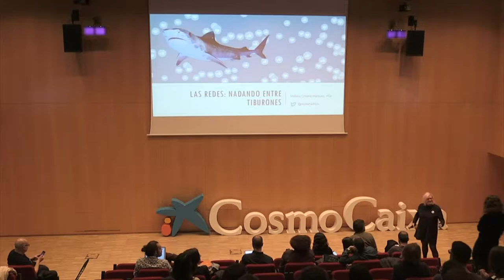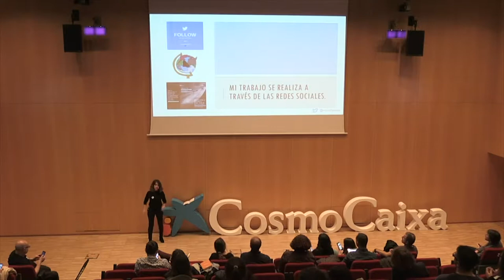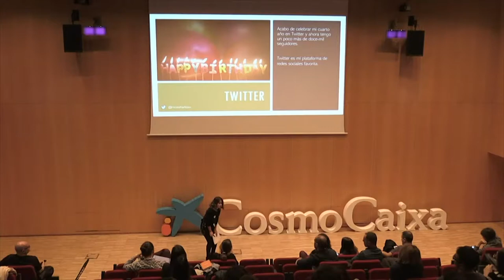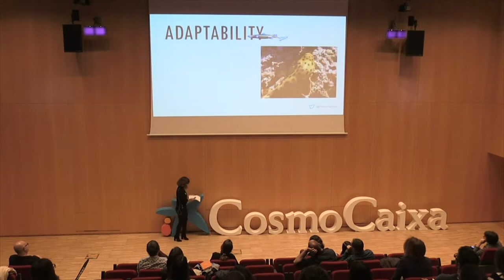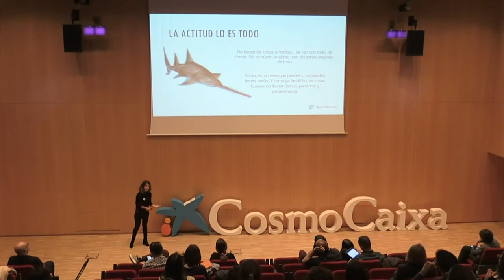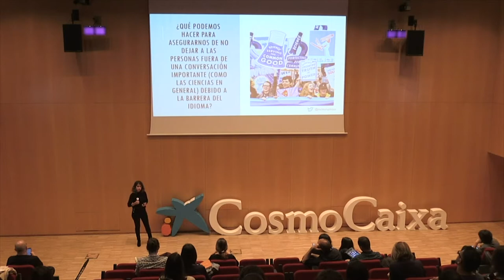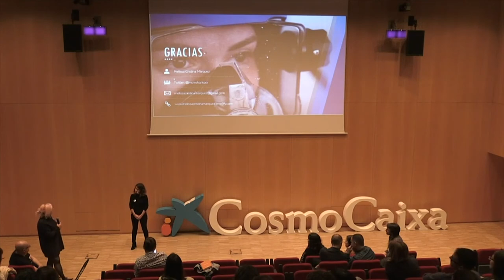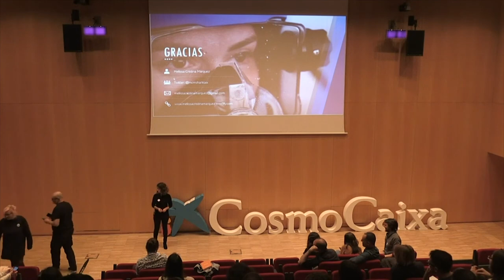Ciencia en Redes 2019: Las redes: nadando entre tiburones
Charla de Melissa Cristina Márquez, Bióloga Marina (Sidney, Australia).